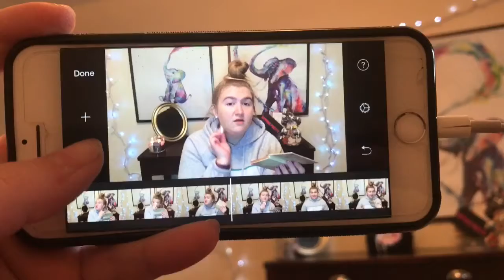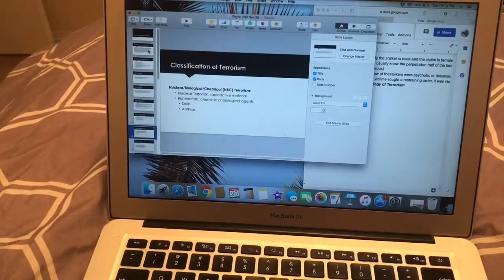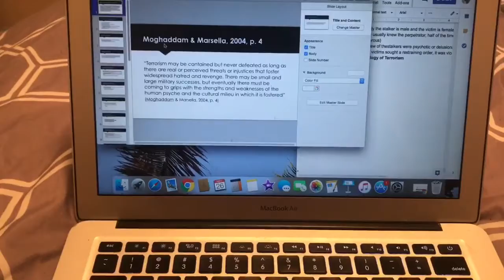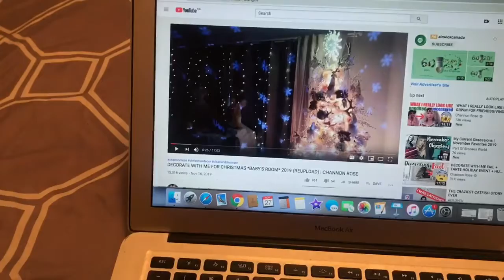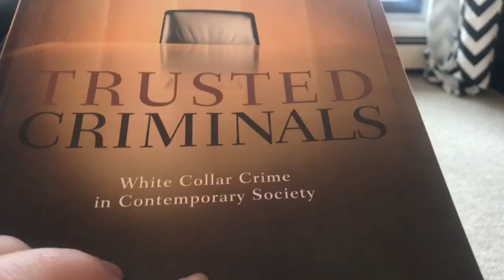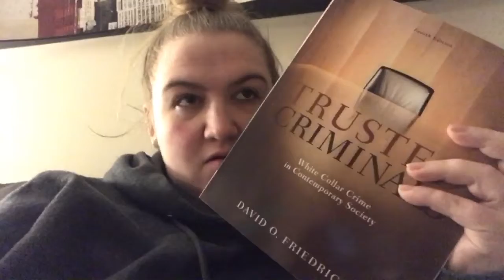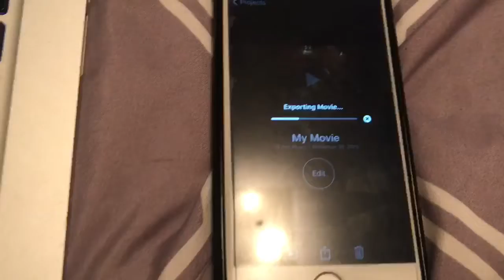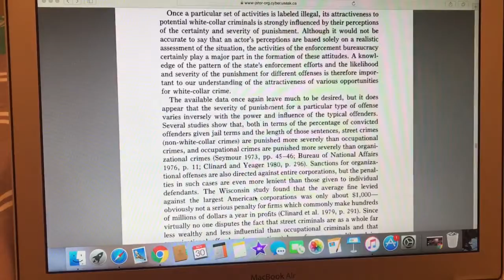Week in my Life: SHOPPING, SCHOOL, GETTING STRANDED & MORE || Fall 2019 Semester